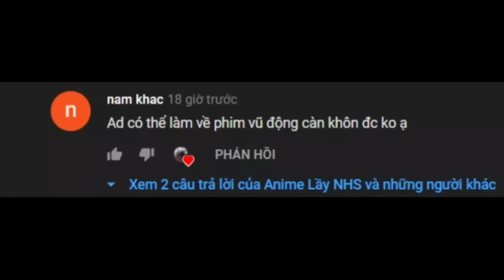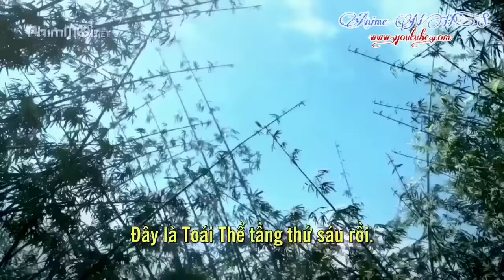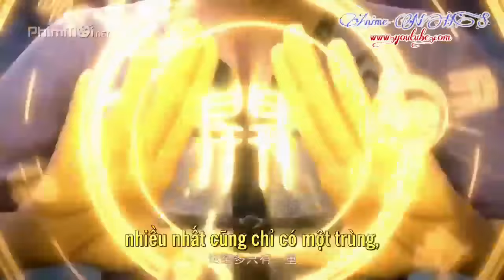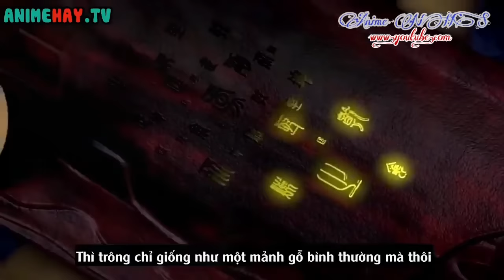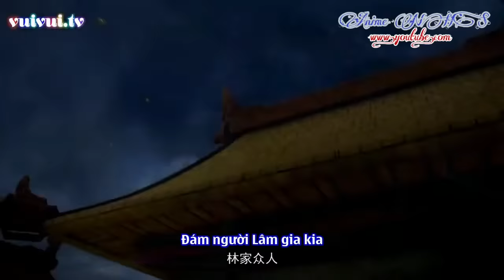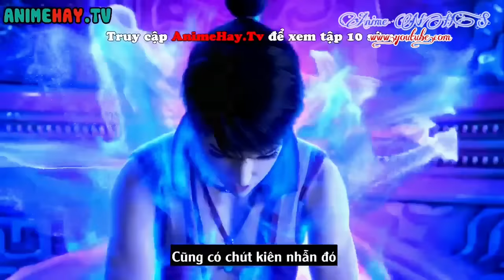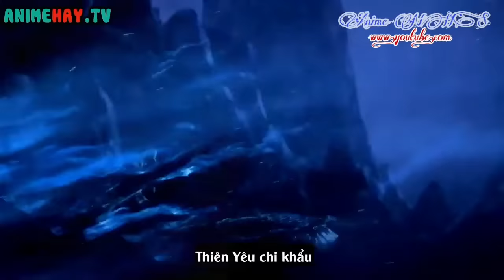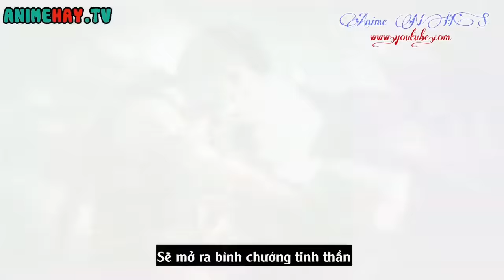Nam Chính Giấu Nghề Bị Xem Thường Là Phế Vật Và Cái Kết Của & Kẻ Xem Thường Nam Chính - Anime NHS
Tên Phim : Ở Phần Bình Luận

Thể loại : Tiên Hiệp CN Animation Kiếm Hiệp

NỘI DUNG

Một đường tu luyện, trộm âm dương, đoạt vận may, chuyển thế niết bàn, nắm giữ sinh tử, chấp chưởng luân hồi. Vũ Chi Cực, Phá thương khung, động càn khôn! Một thế giới tiên hiệp mênh mông thần bí vô tận, nhiệt huyết như núi lửa sôi trào, cảm xúc mạnh mẽ như sóng biển gầm rú, dục vọng sâu thẳm như vực sâu hun hút...

 Video Của Chúng Tôi Không Vì Mục Đích Kiếm Tiền  Hình Ảnh Âm Nhạc Không Thuộc Quyền Sở Hữu Của Chúng Tôi !!

● Our Videos Are Not For The Purpose of Making Money Music Images Not Owned by Us !!

● Video Edit Lại Bởi Anime Lầy NHS Mọi Hành Vi Sao Chép & Reup Có Thể Dẫn Đến Tài Khoản Của Bạn Bị Khóa Vĩnh Viển !!

● Video Edit Again By Thick Anime NHS All Copy & Reup Behavior May Lead To Your Account Permanently Locked !!